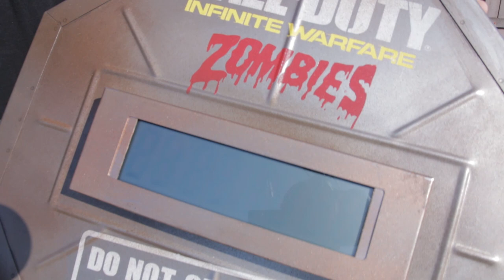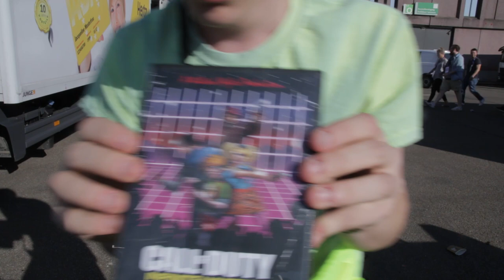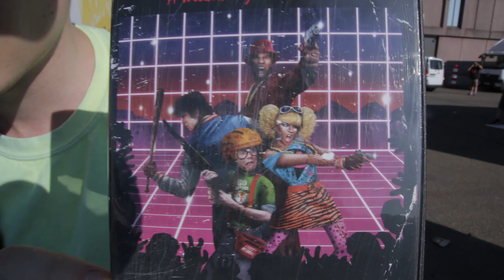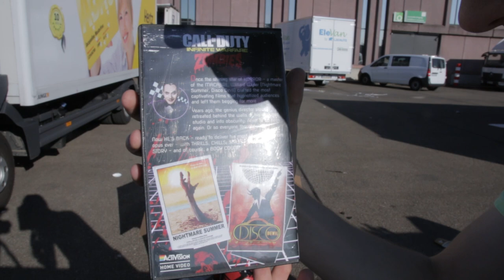MYSTERY INFINITE WARFARE ZOMBIES BOX OPENING REACTION: IW ZOMBIES RECORDING, TRAILER TEASERS!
INFINITE WARFARE ZOMBIES CASE OPENING: IW ZOMBIES VIDEO, MUSIC, COSTUME AND MORE.

I CAN'T BELIEVE THEY'VE DONE THIS.

- Milo x